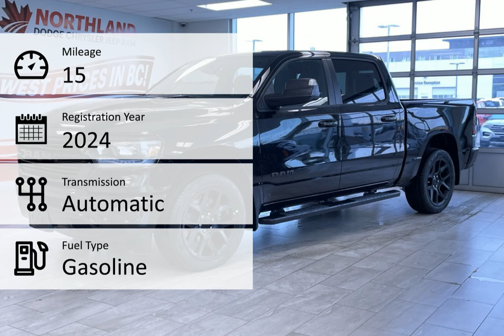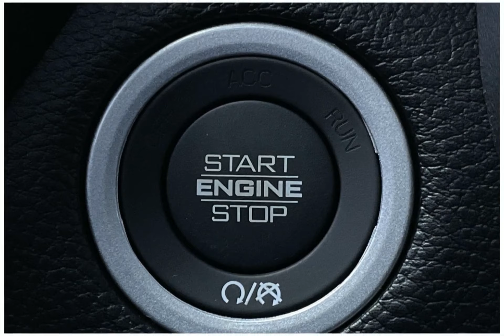2024 RAM 1500 24C17545